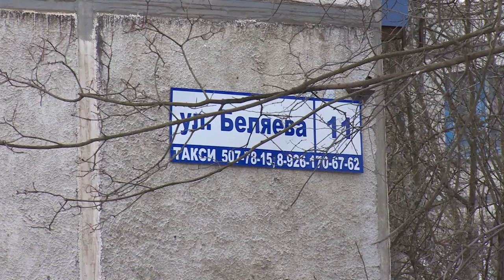Ситуация в микрорайоне Бахчиванджи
В сентябре 2015 года жители микрорайона Бахчиванджи обнаружили в своих платёжных квитанциях повышение тарифа на отопление, но многие до сих пор не знают, с чем связан рост цен? Ответ на этот вопрос ищите в нашем репортаже